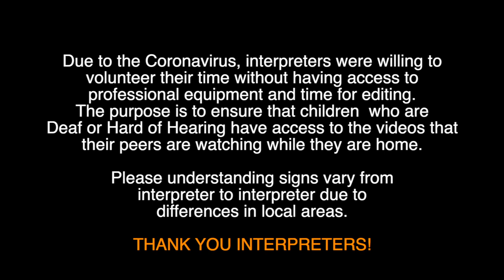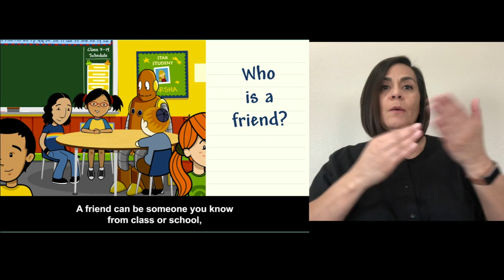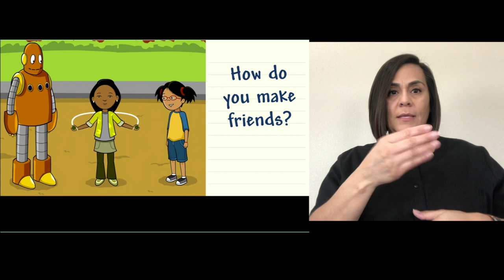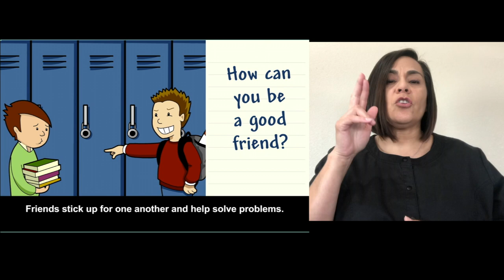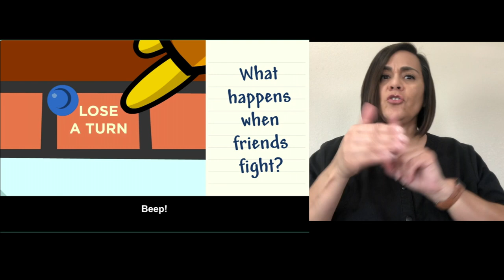Brain Pop in SEE Feelings